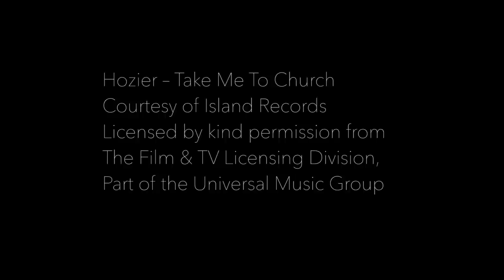TAKE ME TO CHURCH SHORT-FILM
DIRECTED/PRODUCED/EDITED BY DANIEL.C.BARBU

SYNOPSIS:

A Priest is set to face the biggest challenge when the past comes back to

haunt him and to remind him of his sins. He must make a decision that

could change his life forever.